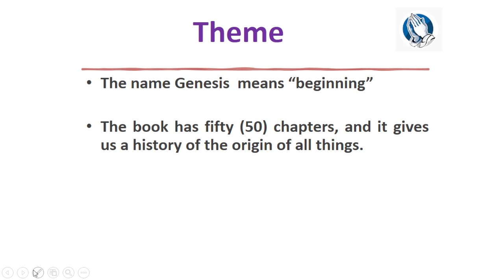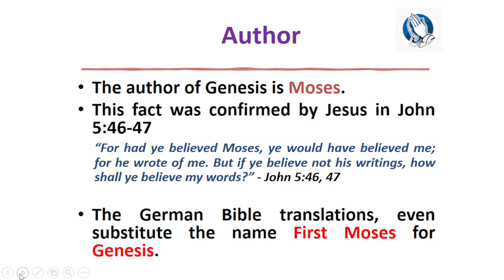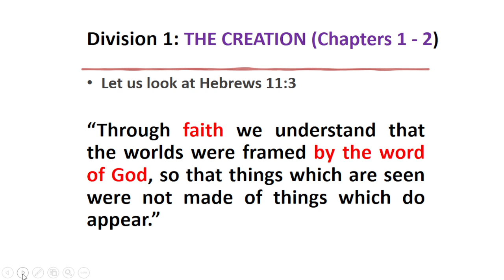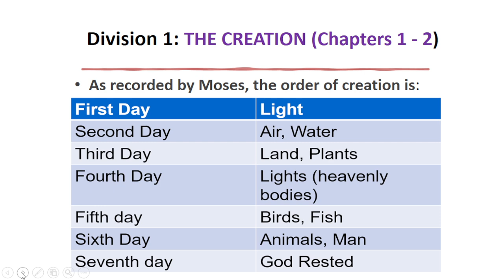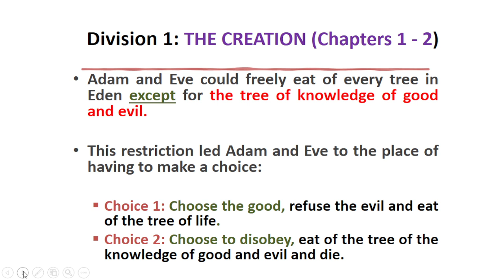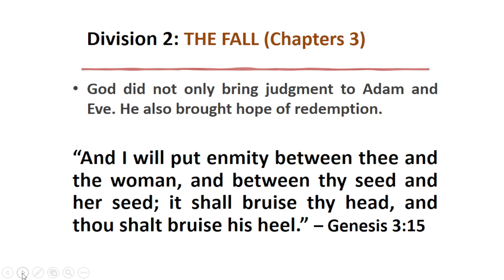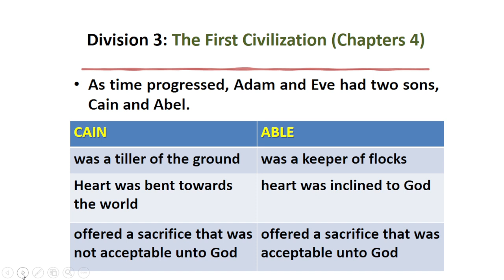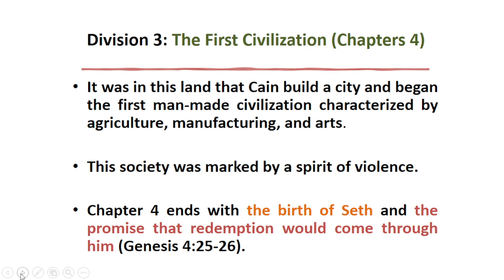March 9, 2022 Wednesday Bible Study [Bishop Garfield Daley] "The Book of Genesis"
Faith Chapel of Faith Apostolic Ministries, Kingston Jamaica "Wednesday Bible Study"